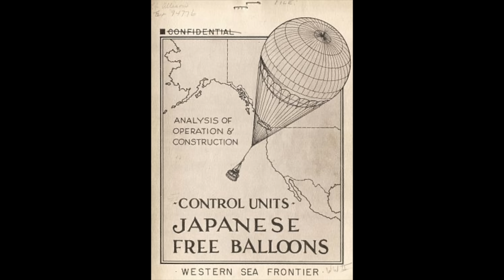UAP invasion ? - Prof Simon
Have you seen a UAP Spy craft flying East to West?

With Norad tweeking its radar, is the USA and Canada going to find more UAP in
its airspace?

Prof Simon.